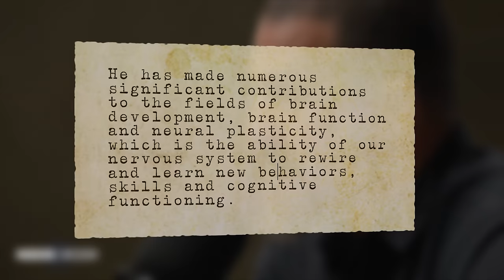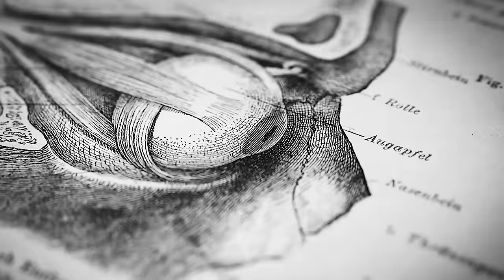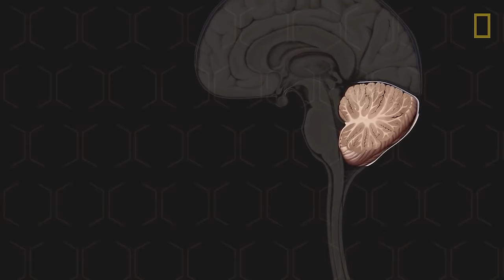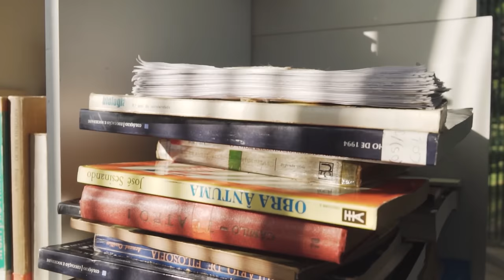How Neuroscience Doubled My Chess Rating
I got a 2000 chess rating in just 2 years by changing my morning routine! This method will help you not only with chess but with studying and memory in general.

My favorite chess books!

Uniq - Japan